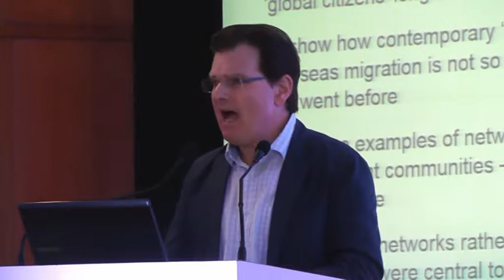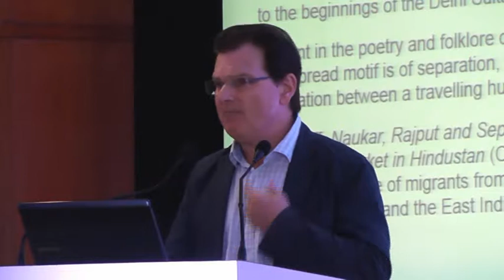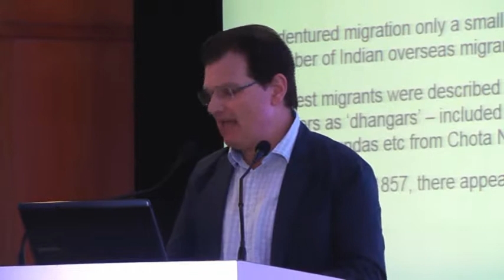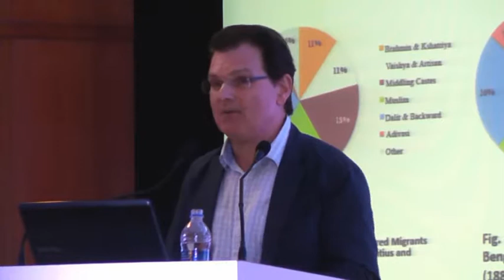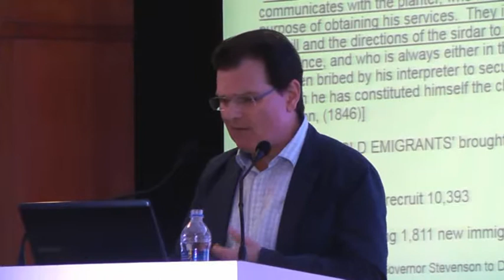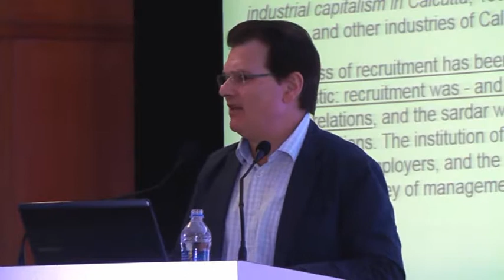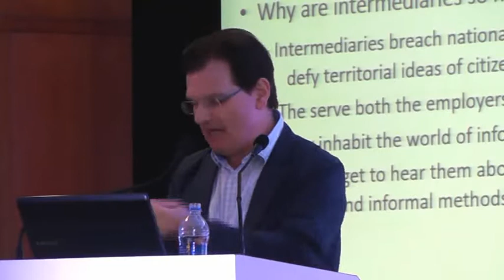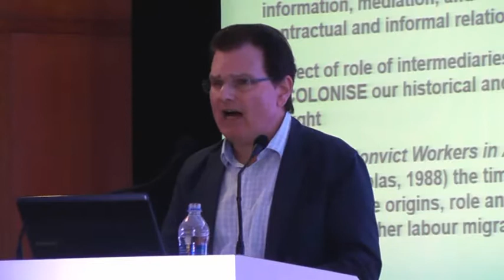ADRI SILVER JUBILEE CELEBRATIONS: March 24-28, 2017 Silver Jubilee Lecture 16 Crispin Bates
Day 3 : March 26 (Sunday)
SILVER JUBILEE LECTURE - XVI
Chairperson : Subrata K Mitra
Director, Institute of South Asian Studies, National University of Singapore
(NUS)
Speaker : Crispin Bates
Professor, University of Edinburgh
Topic : Bihari Overseas Labour Migration 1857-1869 : origins,
intermediaries, and the role of trust